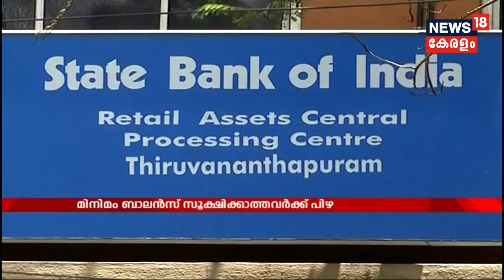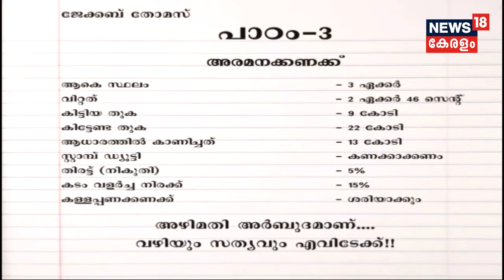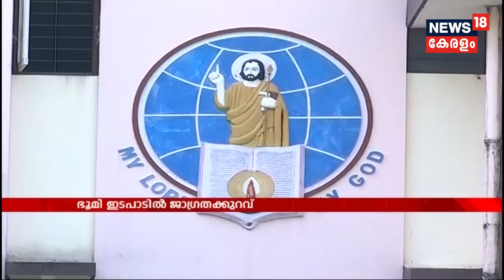മഹാരാഷ്ട്രയില്‍ മറാത്താ- ദലിത് വിഭാഗങ്ങള്‍ തമ്മില്‍ ഏറ്റുമുട്ടല്‍, ഒരാള്‍ കൊല്ലപ്പെട്ടു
Maharashtra turns a battlefield after one person was killed in the clashes that broke out on Monday during the celebrations to commemorate Battle of Bhima Koregaon.